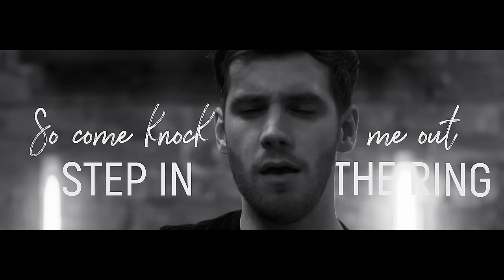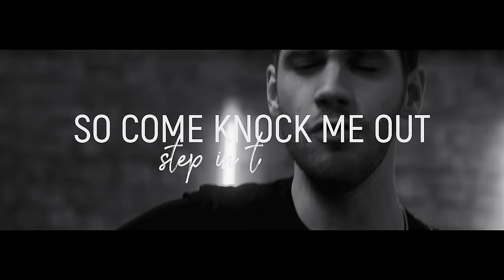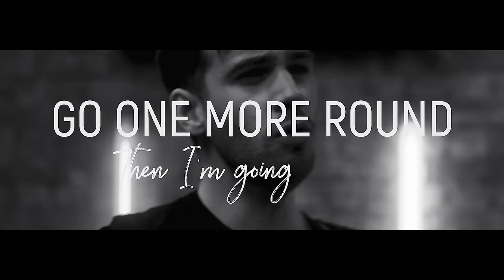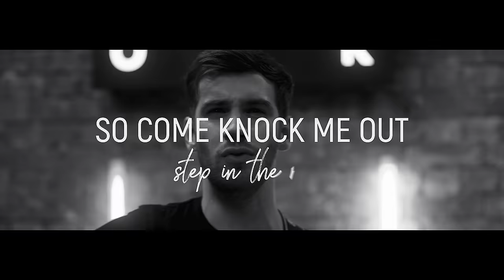Ryan Davies - Beautiful Thing (Official Music Video)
Actress: Yasmin Ryan

Director: M.K. Ceesay
Production: ZigZagZig
Camera: Laura Van De Hel
Camera assistant: Zelfi Elcin Kirca
Make-up Artist: Kat Krupa-Ringuet

🎶 Music & Lyrics: Ryan Davies, Jamie Evans

The Hana Road Music Group Sarl